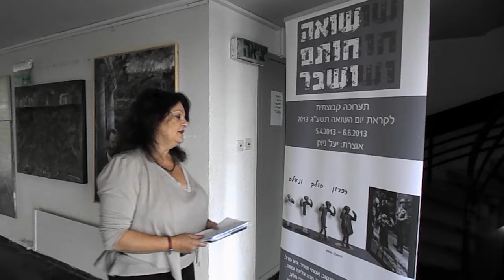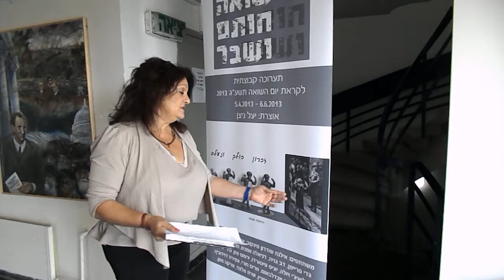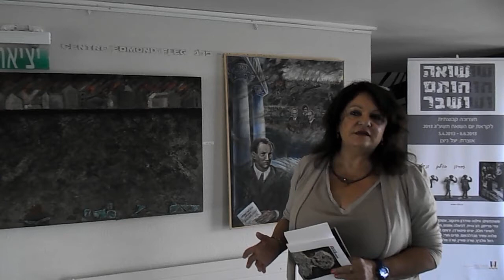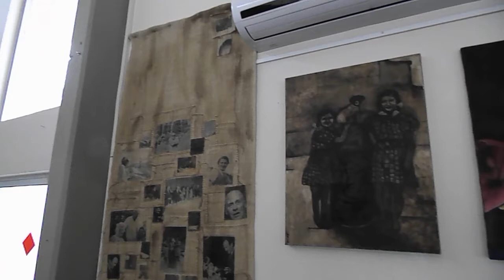CultureBuzz's Ultimate Exhibition Guided Tour: with Yael Nitzan & "Holocaust, Seal & Break"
What: "Holocaust, Seal & Break".
Where: Maison De France, Hebrew University, Givat Ram, Jerusalem.
Curator: Yael Nitzan.
When:  5 April - 6 June 2013.

Meet your guide: Yael Nitzan (The curator).